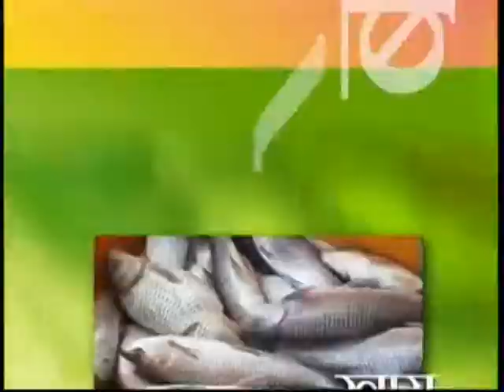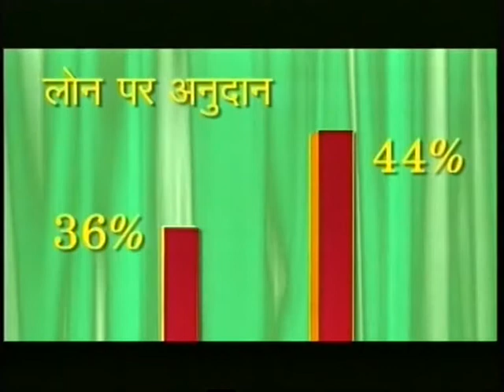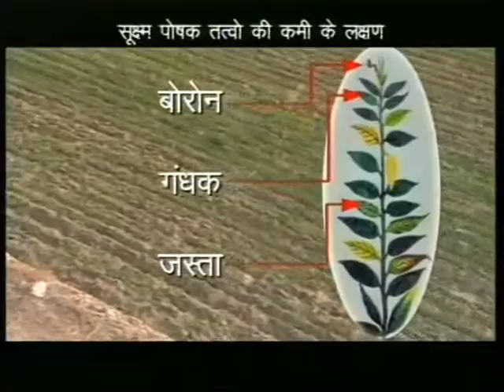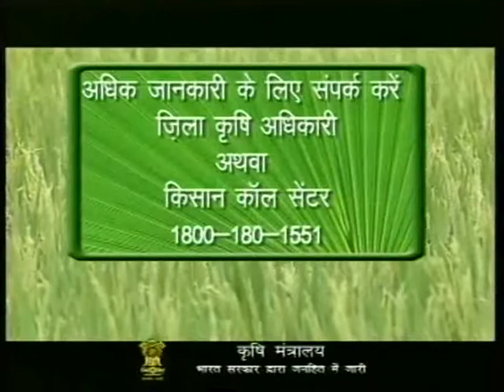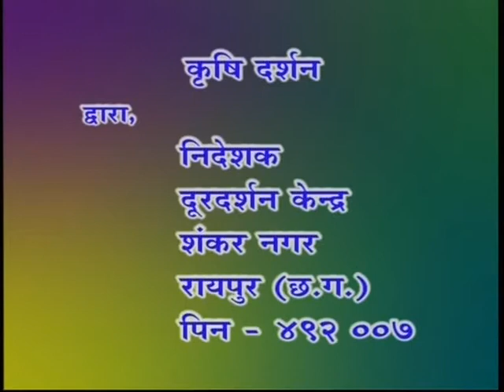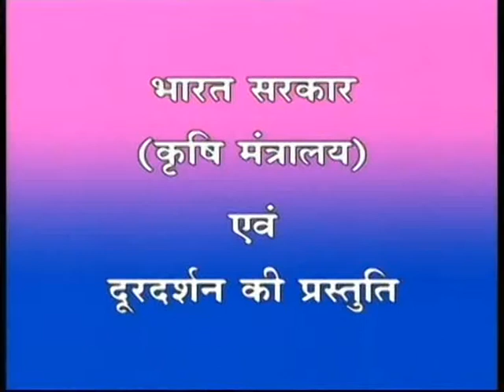Krishidarshan (BC) 31.8.2017 M.G. 10.9.2017 Karela ki kheti.